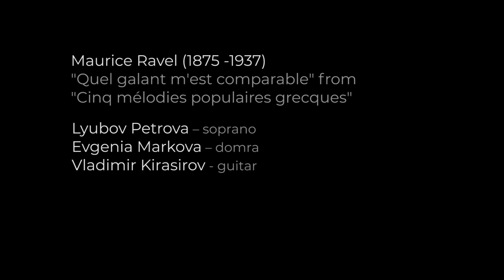Lyubov Petrova, Evgenia Markova, Vladimir Kirasirov - Maurice Ravel - Quel galant m'est comparable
Quel galant m'est comparable from Cinq mélodies populaires grecques by Maurice Ravel
performed by:
Lyubov Petrova (soprano)
Evgenia Markova (mandolin)
Vladimir Kirasirov (guitar)